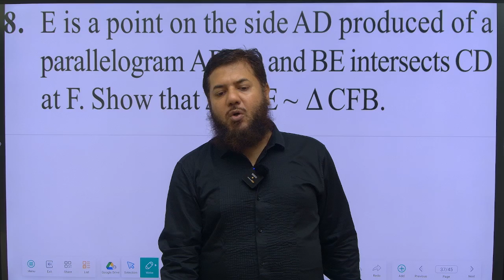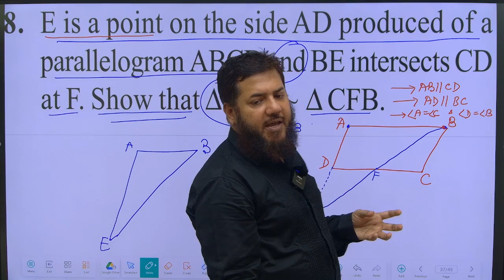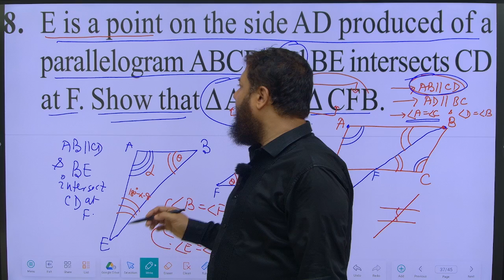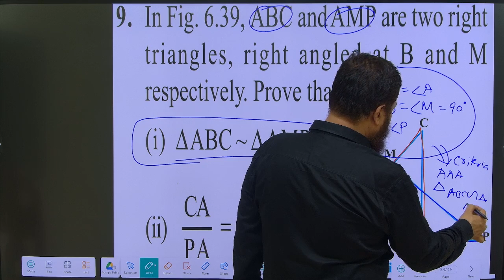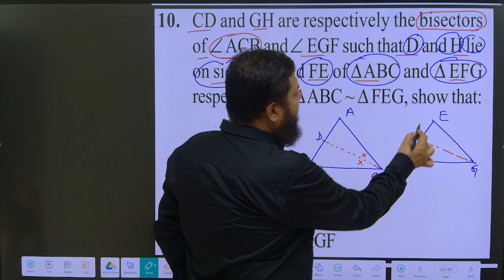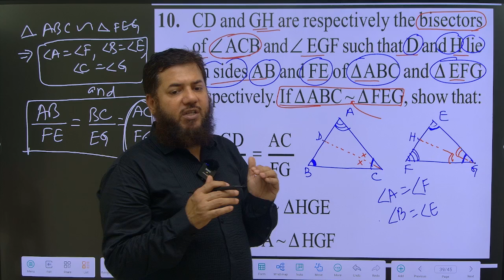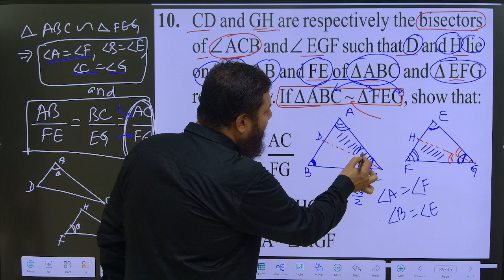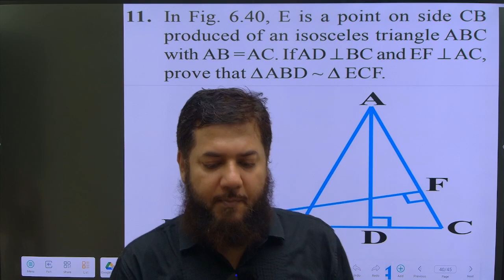Triangles Full Chapter|Class 10th Mathematics IChapter-6,Ex-6.3|BIHAR&CBSE part-8|NCERT| SANA WISDOM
Here is link of all videos of class-10 Maths:-